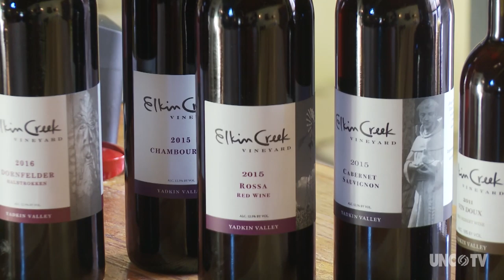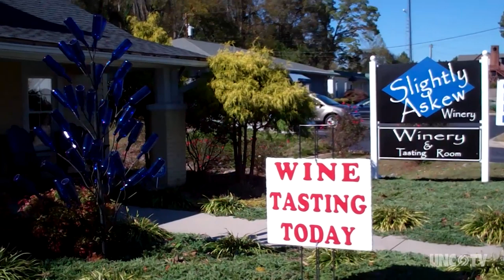Yadkin Valley Winter Wine Passport and Beer Passport Part Two | North Carolina Weekend | UNC-TV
The Yadkin Valley Winter Wine Passport is a great way to sample wines, beers and spirits brewed in the Yadkin Valley with special prices and events.

Surry County, NC

"Sip your way through Yadkin Valley wineries and breweries this winter via the Winter Wine & Beer Passport. The passport provides 15 tastings, as well as other perks, all winter long in Surry County, North Carolina.

This year's passport is valid Nov. 29, 2019, through March 22, 2020. A one-time purchase of a Yadkin Valley Winter Wine & Beer Passport provides 15 tastings at wineries, breweries and a local distillery. Passport holders also receive a commemorative keepsake at their first tasting, as well as discounts at local restaurants, accommodations and merchants.

Participating wineries this year are: Adagio Vineyards, Carolina Heritage, Elkin Creek, Grassy Creek, Haze Gray, Roaring River, Round Peak, Shelton Vineyards, Slightly Askew and Stony Knoll. The breweries are: Angry Troll, Skull Camp, Thirsty Souls and White Elephant. Mayberry Spirits is the distillery.

Passport Features:
- Tastings at 10 wineries
- Tastings at 4 breweries
- Bonus tasting at 1 distillery (profiles below)
- Commemorative five-piece wine & beer opener set
- Lodging discounts at 7 properties